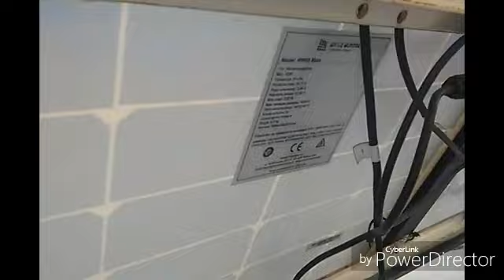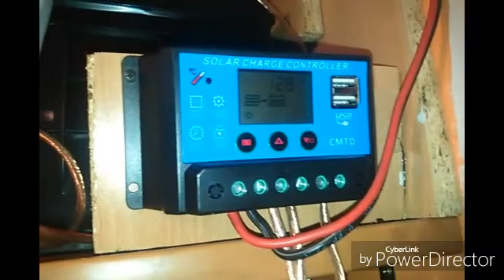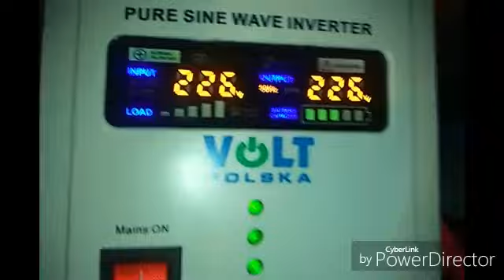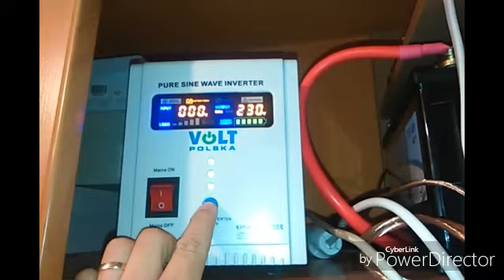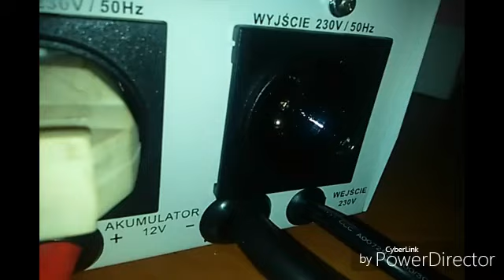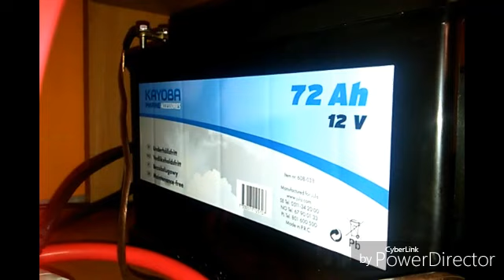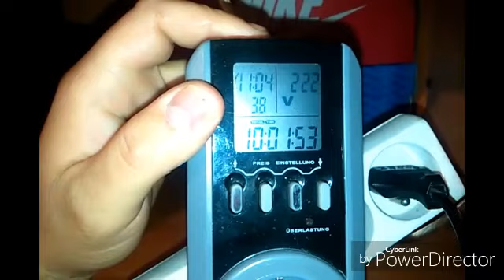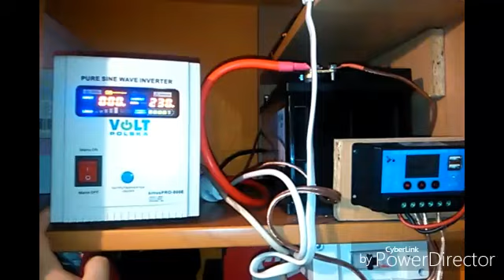Domowa elektrownia słoneczna - Volt Polska sinusPRO-800E